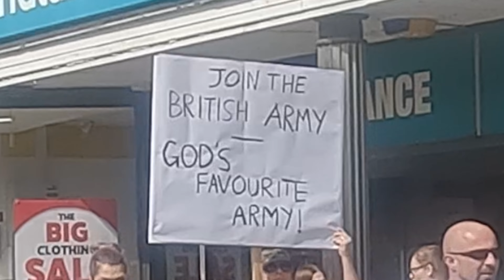INTERVIEW WITH MILITARY PRIEST - PT 01 - GODS ARMY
First part of the interview. The joys of the army.
Our Men released 15 May 2024.